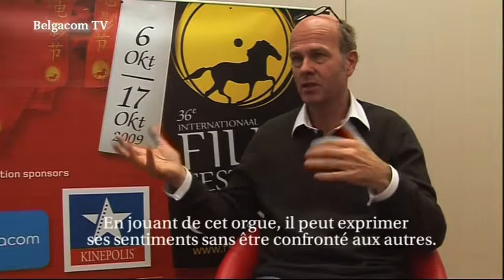Interview Erik Poppe (Troubled Water)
Erik Poppe, rélisateur du Troubled Water parle de son film Troubled Water, en compétition au 36ème Festival du Film de Gand